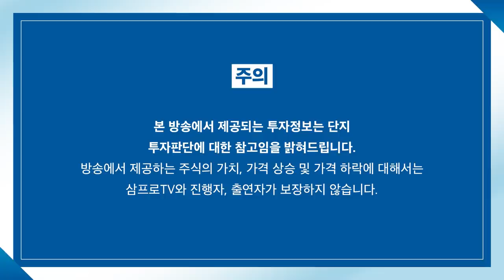[심층 인터뷰] 지금이 금리 인상의 적절한 타이밍이다? f.하나금융투자 이미선 연구위원